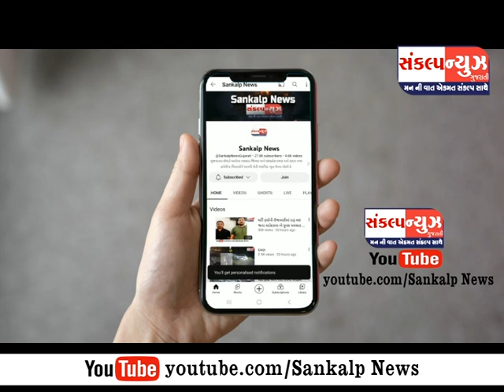પારડી પોલીસ મથક સામે ફ્લાઈ ઓવર બ્રિજ પર બાઇક અને કાર વચ્ચે શું બન્યું ?